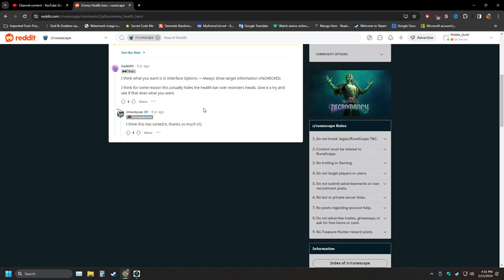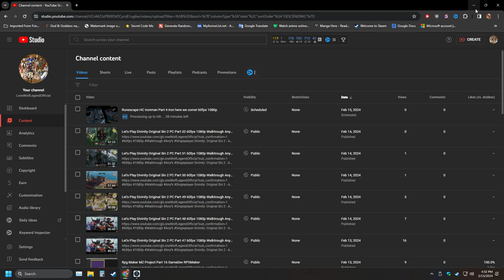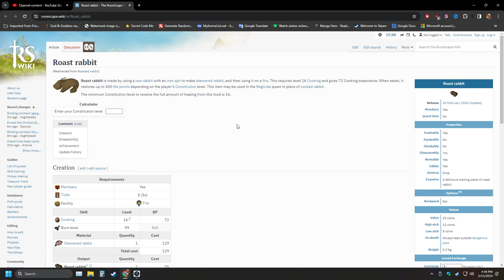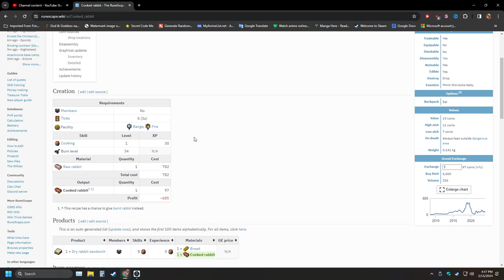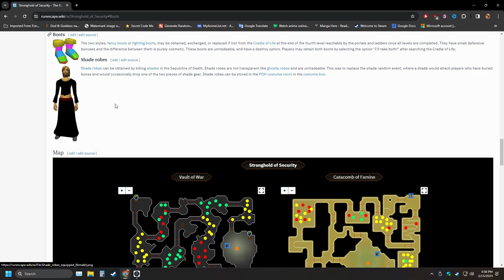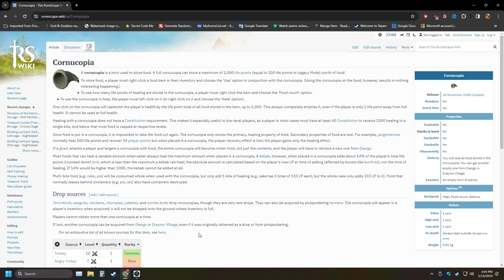Part 6 Runescape 3 Hardcore Ironman Epic Challenge